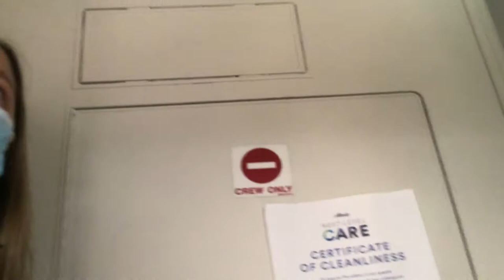Leaving Portland, They Lost My Luggage